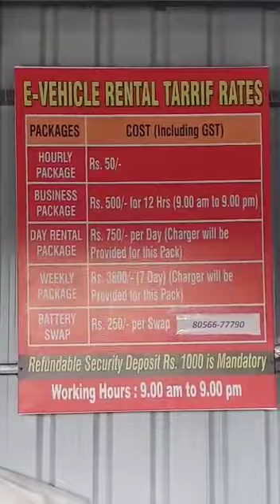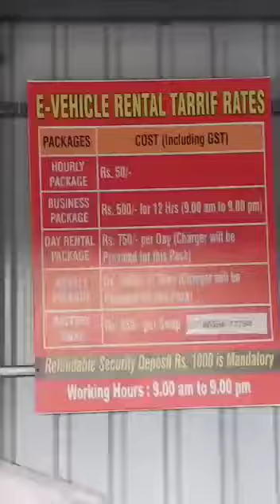Trichy e bike at Trichy railway station pollution free Trichy